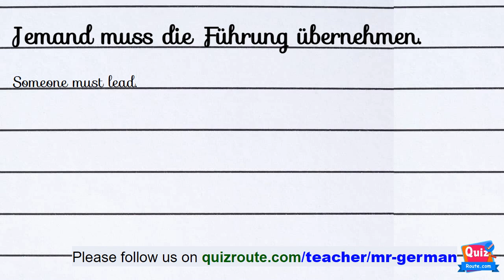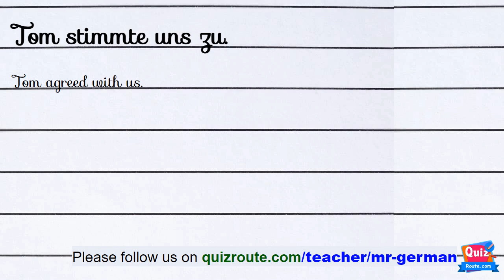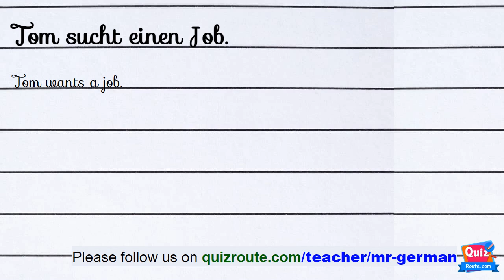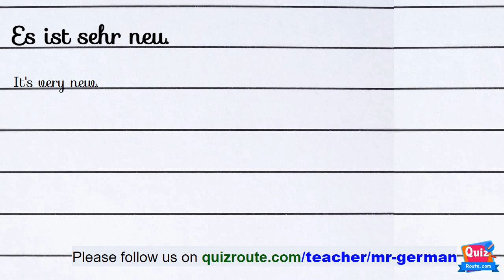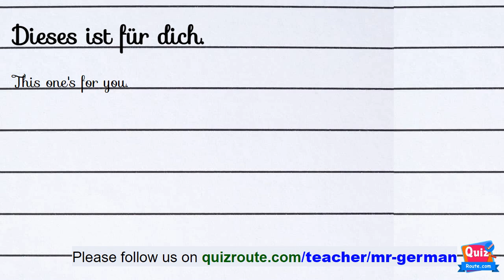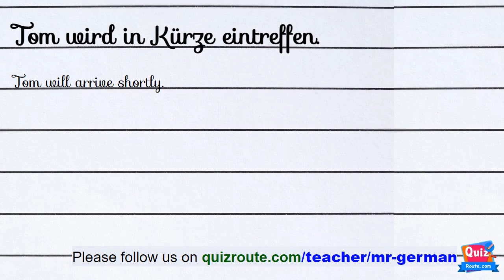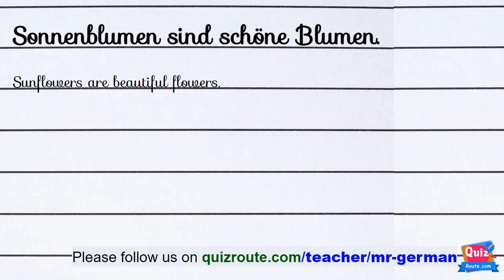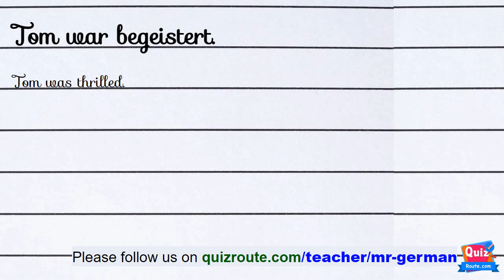How to listen German Easy Way part 68 | German A1 course online free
Correct the Sentence
Put the correct word.
Guess the word is correct or not.